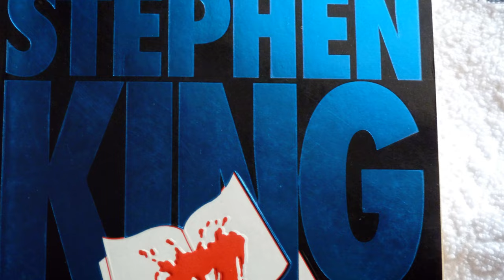Why This Hotel Scared Stephen King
Venture into the iconic Room 217, witness the eerie corridors, and delve into the mysterious connection between King's visit and the creation of 'The Shining.' From paranormal encounters to the dark tales that inspired one of King's most iconic works, this video is your key to unlocking the secrets hidden within the walls of the Stanley Hotel...